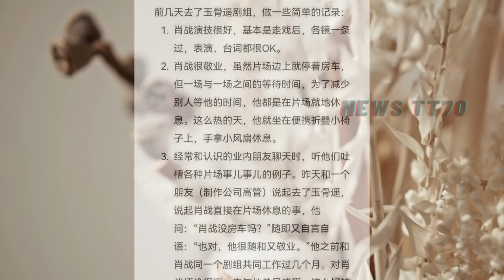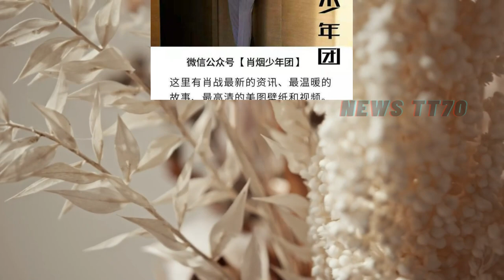【NEWS TT7006月15日】杨紫 登《红秀》封面，演绎时尚御姐风，为何#肖战 被誉为是最值得喜爱的偶像？yangzi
杨紫登《红秀》封面，身材前戴蝴蝶结大秀腰线，演绎时尚御姐风
为何肖战被誉为是最值得喜爱的偶像？了解完这些让你豁然开朗！